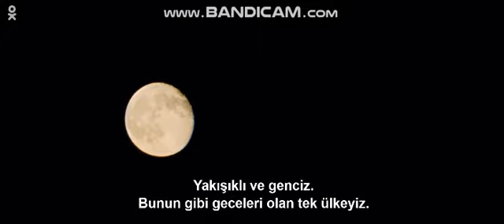CE QUE LE JOUR DOİT À LA NUİT/7-Jonas`s uncle died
1930’lu yıllarda Cezayir.. Younes, amcasının yanında yetişen 6 yaşındaki bir çocuktur. Vaftiz edilmiş olan Younes, Rio Salada gençliğinin içinde büyür ve bir çok arkadaş edinir. Emilie ise mafyayla oldukça yakın olan tehlikeli bir kadındır. Buna rağmen herkes ona aşıktır. İki insanın yolu bir anda kesişince büyük bir aşk başlar fakat ülkenin bulunduğu durum ve ayrılıkçı görüşler bu ilişkiyi derinden etkileyecektir.
Alexandre Arcady
Türkçe altyazı
what the day owes the night
 günün geceye borcu
Nora Arnezeder, Fu'ad Aït Aattou, Anne Parillaud